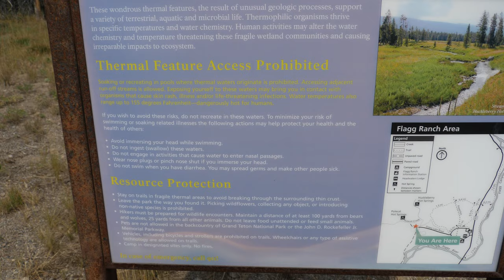Grand Teton backcountry Huckleberry hot springs adventure P1677372